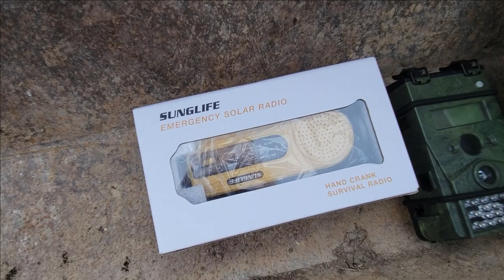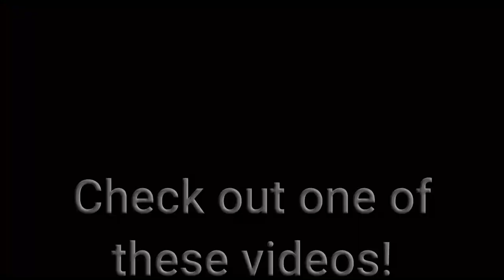How Is Our Corn Field Doing / SUNGLIFE Solar Crank NOAA Weather Radio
We planted a corn field at Rob's Dad's house.  How is our corn field doing?  Lets check out this SUNGLIFE Solar Crank NOAA Weather Radio review..  Sunglife solar crank weather radio is one of the better radios we have tried.
Amazon USA
Amazon Canada

Here are a few ways to support us.

Samsung Galaxy S21+  4K Camera

Samsung Galaxy S21 5G  4K Camera

Tripods
Joby GorillaPod

UBeesize 67"

Ring Light
19 inch with stand

Cannon EOS 50 Vlogging Kit

***Try Canva Free***  How I make Thumbnails!